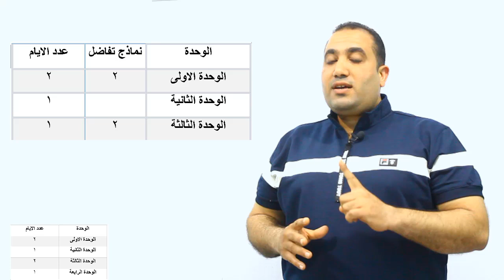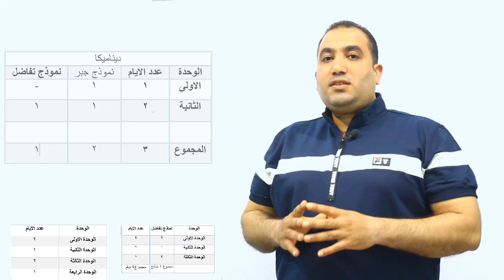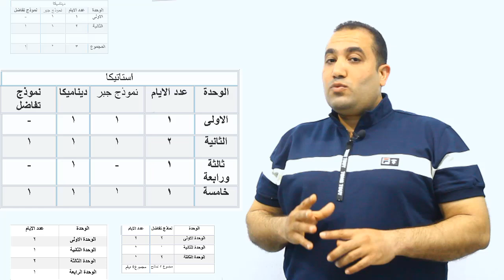تقدر تلم رياضيات الثانوية العامة بجميع فروعها فى 18 يوم وتحقق اعلى درجة فيها(120\120)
معظم الطلبة عندها حالة احباط كبيرة وكسل وكمان  ندم على السنة التى مضدت دون مذاكرة لا يابشمهندسين لسة بدرى تقدر تلم وتحل كمان فى الفيديو دة طريقة ازاى تلم الرياضيات فى 18 يوم